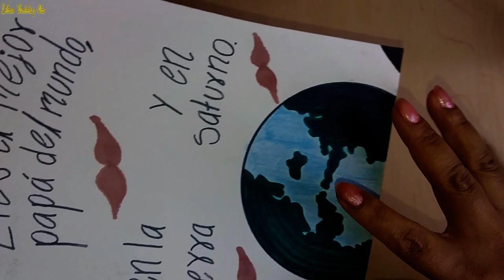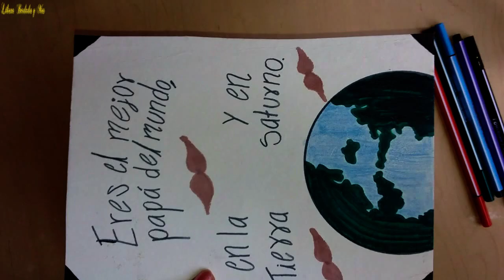Como Hacer un Desayuno Sorpresa de Dia del Padre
les dejo este video con el fin de que pueden hacer un Desayuno Sprpresa de dia de padre con algo sencillo y sadra muy bien en la presentacion del desayuno en esta fecha especial
Tambien lo podemos celebrar para un cumpleaños, Noviazgo, cumpleaños etc  espero les guste